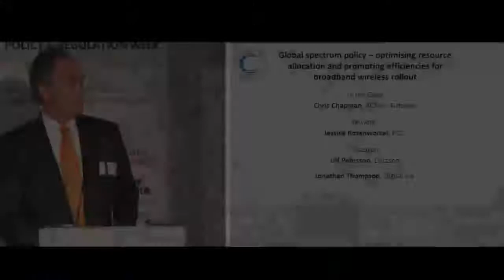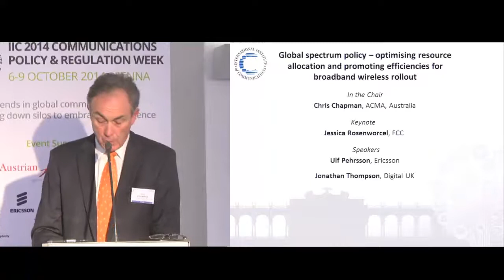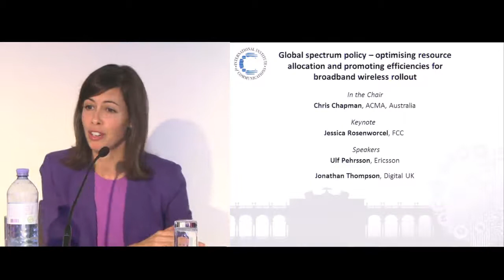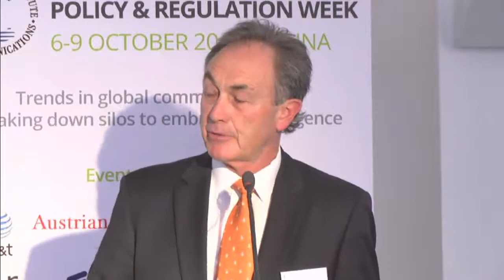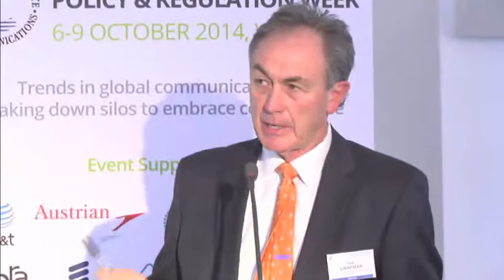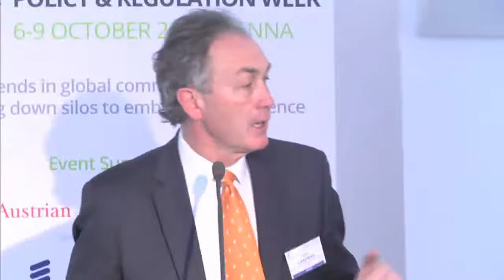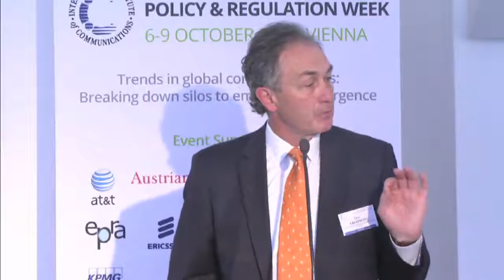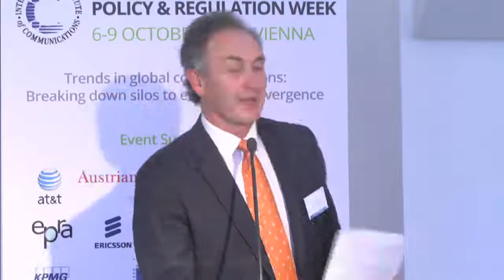Global spectrum policy- optimising resource allocation & promoting efficiencies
Global Spectrum Policy – optimising resource allocation and promoting efficiencies for broadband wireless rollout

- Latest demand figures for spectrum based services
- How should governments and regulators best incentivise public spectrum owners to identify and release underused spectrum?
- What are the right “components” of an optimal auction design?
- Shared spectrum solutions and licensed / unlicensed paradigms – what are the benchmarks globally?
- What additional pressure will M2M put on spectrum resources and allocation?

Chair:
Chris Chapman, Chairman, Australian Communications and Media Authority (ACMA)

Keynote:
Jessica Rosenworcel, Commissioner, Federal Communications Commission

Speakers:
Ulf Pehrsson, Vice President of Government & Industry Relations, Ericsson
Jonathan Thompson, CEO, Digital UK